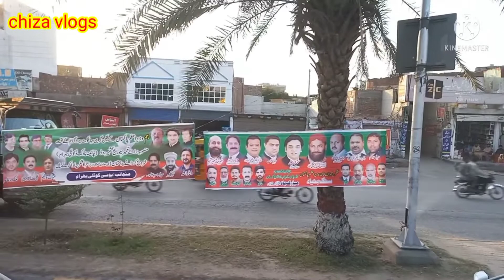traveling sialkot to lahore l Chiza vlogs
traveling  sialkot  to  lahore ,Chiza vlogs
traveling song,
traveling hacks,
traveling status,
traveling vlogs,
traveling to pakistan,
traveling music,
traveling desi motorhome,
traveling alone,
traveling and food,
traveling around the world,
traveling and food info,
traveling alone for the first time,
traveling agency,
traveling and world history,
traveling azlan khan 131,
a traveling song,
a traveling spirit,
traveling bag,
traveling bike,,,,,,